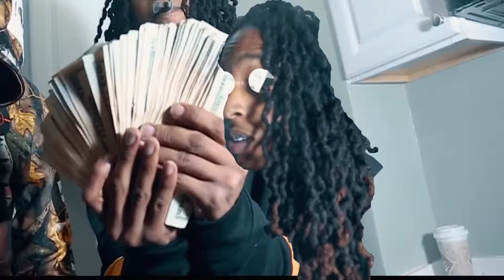Ice Dolo feat. Drego - We Gone Be Fine